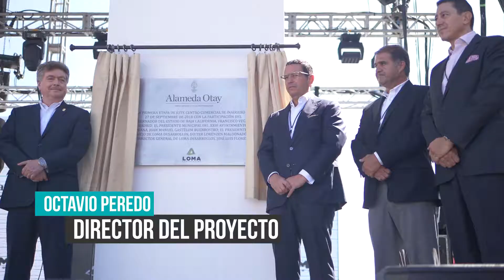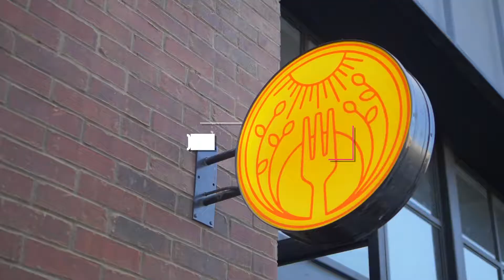Loma Desarrollos | Alameda Otay Tijuana